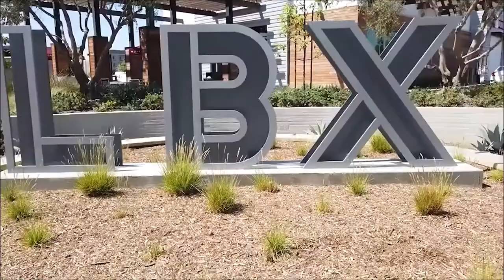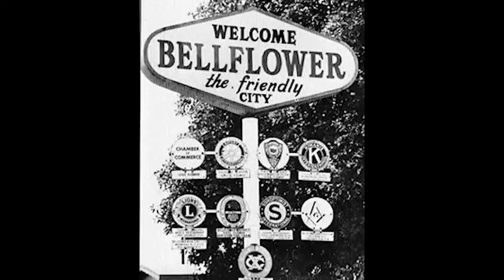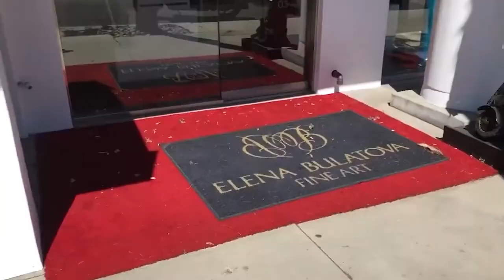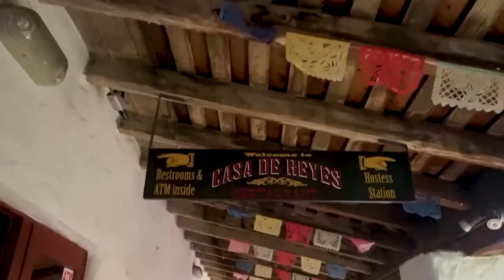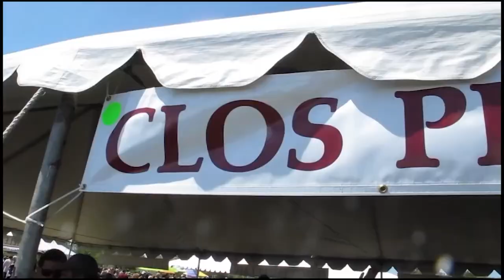Moving to Long Beach, Ca. why you will love it for so many reasons.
If you are considering Moving to Long Beach, Ca. this video will show you, Why you will Love Long Beach Ca. For so many reasons..it is all about Long Beach and the reasons why you will Love long Beach also.